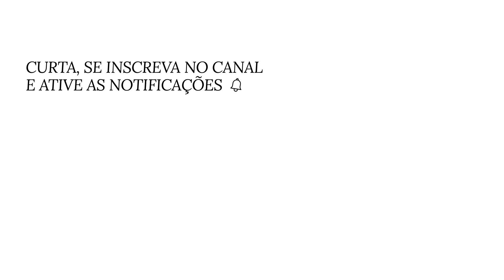Set Pasta Roller para Stand Mixer KitchenAid | Fast Review | Fast Shop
Que tal ter sua própria cantina italiana em casa? Faça massa fresca caseira rapidamente com o acessório Set Pasta Roller para Stand Mixer Kitchenaid. Além de 8 opções de espessura para abrir folhas finas, médias e grossas, você modela spaghettis e fettuccines com praticidade. Assista!